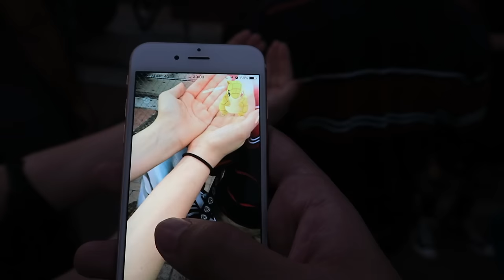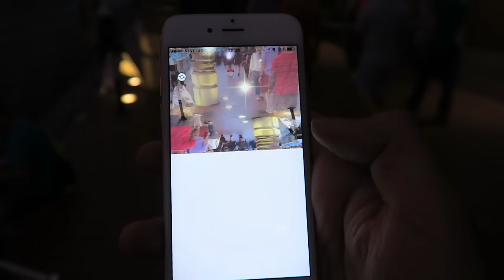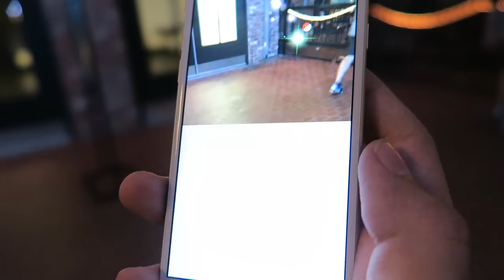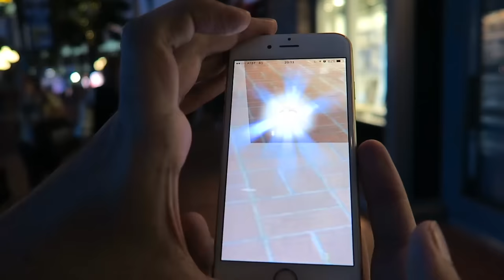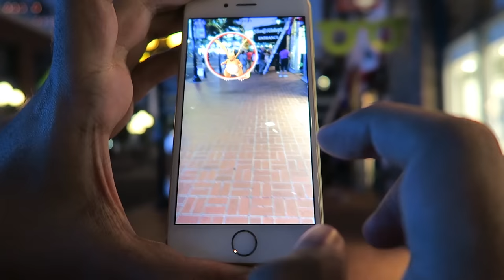POKEMON GO 2 - ACHEI UM CHARIZARD E QUASE BATI O CARRO!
POKEMON GO ta funcionando PERFEITAMENTE aqui em SAN DIEGO! E nesse vídeo eu vou achar um pokemon SUPER RARO!

Curta a melhor página do FACE de GTA V:
Valeeu!